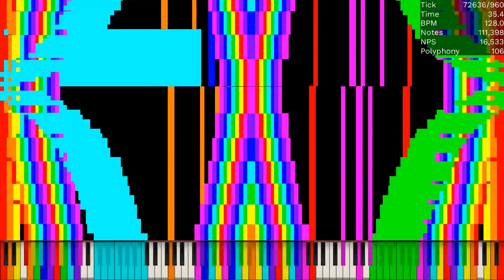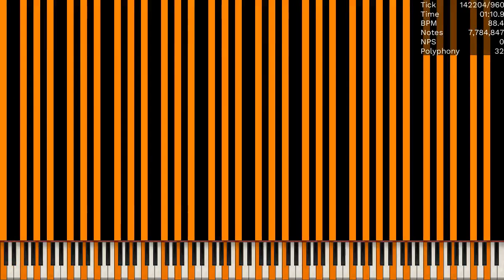[Lag Tester] Aimonortsa Lag Tester / 7.78 Million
Made by: Orangepaprika 67, Danidanijr